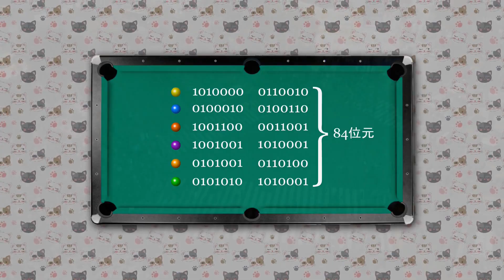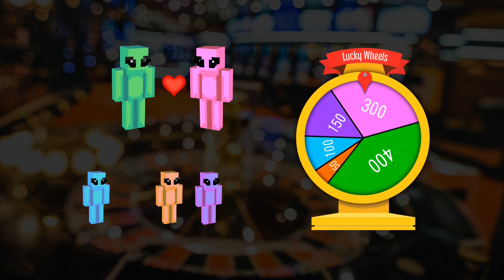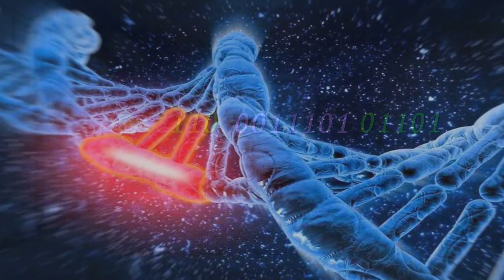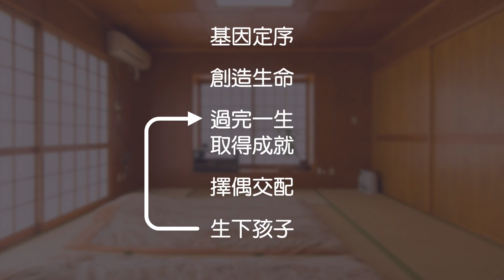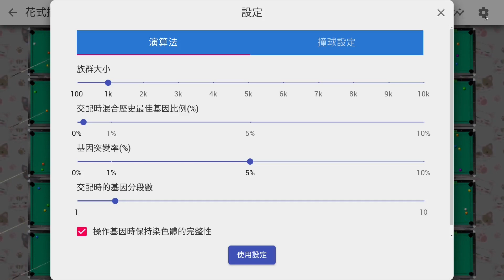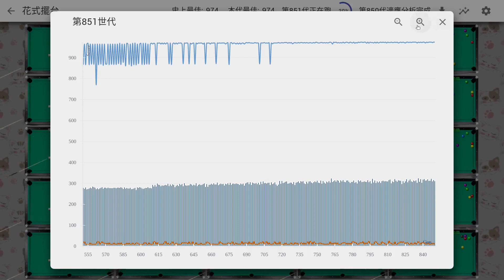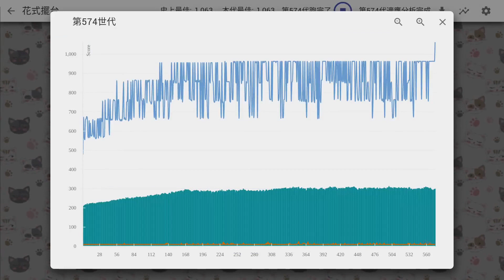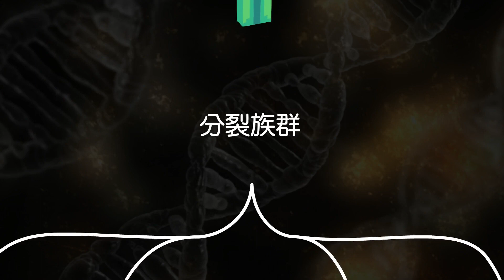基因演算法(科普): 女媧姊姊想不出來～AI球僮怎調教(Genetic Algorithm)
用撞球球僮為例解析"基因演算法", 附上可實際操作的"AI訓練小遊戲"。

0:00 序言
0:32 基因演算法簡介
0:55 AI球僮問題
5:42 交配與突變
7:16 花式撞球AI訓練所
10:42 進化歷史圖表
12:55 基因演算法的限制與問題

Clip from Sword Art Online S3